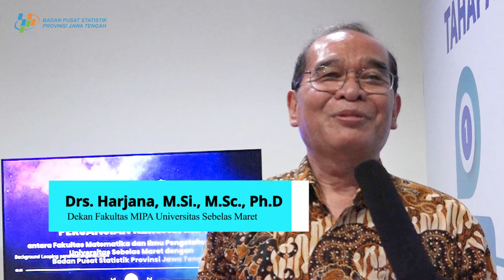PERJANJIAN KERJA SAMA BPS PROVINSI JAWA TENGAH DENGAN UNIVERSITAS SEBELAS MARET (UNS)